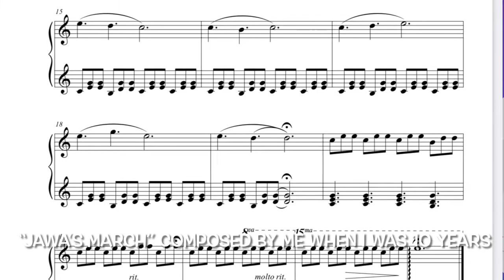“JAWA’ S MARCH”© composed by me🌱Compuesta por Arturo Bienve a los 10 años🌱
⚡️6º de Ed.Primaria⚡️Música del vídeo:  “Jawa’s March” © compuesta por Arturo Bienve a los 10 años.
⚡️JAWA’S MARCH”  composed by Arturo Bienve when he was 10

Congratulations to Arturo Bienve, I am very proud about his 🥇FIRST PRIZE: Category "ORIGINAL COMPOSITION" at the  "London Young Musician International Competition” and also a “SPECIAL PRIZE”  🏆 called “MuseScore Prize”. Arturo Bienve is very happy and very grateful to the Jury 🌹🎶🌹 to give him this two Prizes.

Enormemente agradecida al Jurado y a los Organizadores del Concurso Internacional de Composición de  LONDRES 🌹🙏🌹 por darle  éste nuevo “ESTÍMULO”  PARA SEGUIR ESTUDIANDO LOS LARGOS AÑOS que le quedan de formación 🎼🎶🎹🎻.

Así como gracias a tod@s los Profes del Conseravila  (le hayan dado clase o no) que le han formado 🎼🎶🎹🎻 y animado (aunque sea con una 😃) a continuar con ese “largo camino”  🎶 que le queda aun por recorrer .

Arturo Bienve (11 años):

⚡️Curso 2021/2022:  6º Ed. Primaria. Tutora: Ana María Hernández Tesorero.

⚡️A punto de comenzar: 4º  EE.EE de 🎻  en el Conseravila.

⚡️Curso “terminado”  de  🎹 con 10 años y 2 meses y con   “sobresaliente” de media en los 4 años de elemental (curso 2019/2020) :   4º EE. EE de 🎹 en el Conservatorio “Tomás Luis de Victoria” de Ávila. Tutora: Pilar Muñoz  y anteriormente, Oscar Arroyo.